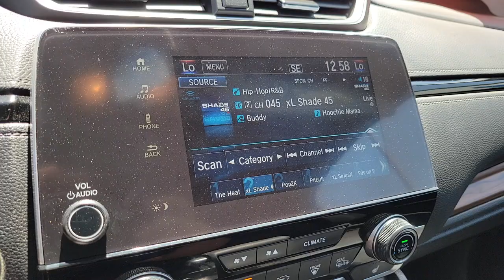2021 Honda CR-V Henderson, Las Vegas, Laughlin, St George, Flagstaff, NV H221464A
Crystal Black Pearl [LISTING TYPE] 2021 Honda CR-V available in Henderson, Arizona at Findlay Honda Henderson. Servicing the Las Vegas, Laughlin, St George, Flagstaff, NV area.
2021 Honda CR-V EX 2WD - Stock#: H221464A - VIN#: 2HKRW1H54MH424611

Side Impact Beams,Dual Stage Driver And Passenger Seat-Mounted Side Airbags,Collision Mitigation-Front,Driver Monitoring-Alert,Blind Spot Information (BSI) System Blind Spot,Collision Mitigation Braking System (CMBS) + FCW and Cross Traffic Monitor,Low Tire Pressure Warning,Dual Stage Driver And Passenger Front Airbags,Curtain 1st And 2nd Row Airbags,Airbag Occupancy Sensor,Rear Child Safety Locks,Outboard Front Lap And Shoulder Safety Belts -inc: Rear Center 3 Point, Height Adjusters and Pretensioners,Back-Up Camera,Heated Front Bucket Seats -inc: driver's seat w/12-way power adjustment, including 4-way power lumbar support,8-Way Driver Seat,4-Way Passenger Seat -inc: Manual Recline and Fore/Aft Movement,60-40 Folding Split-Bench Front Facing Manual Reclining Fold Forward Seatback Rear Seat,Manual Tilt/Telescoping Steering Column,Front Cupholder,Rear Cupholder,Valet Function,Remote Releases -Inc: Mechanical Fuel,Cruise Control w/Steering Wheel Controls,Distance Pacing w/Traffic Stop-Go,HVAC -inc: Underseat Ducts and Console Ducts,Dual Zone Front Automatic Air Conditioning,Locking Glove Box,Driver Foot Rest,Full Cloth Headliner,Cloth Door Trim Insert,Urethane Gear Shifter Material,Interior Trim -inc: Simulated Wood Instrument Panel Insert, Simulated Wood Door Panel Insert, Metal-Look Console Insert and Chrome/Metal-Look Interior Accents,Day-Night Rearview Mirror,Driver And Passenger Visor Vanity Mirrors w/Driver And Passenger Illumination,Full Floor Console w/Covered Storage, Mini Overhead Console w/Storage, Conversation Mirror and 1 12V DC Power Outlet,Front Map Lights,Fade-To-Off Interior Lighting,Full Carpet Floor Covering -inc: Carpet Front And Rear Floor Mats,Carpet Floor Trim,Cargo Area Concealed Storage,Roll-Up Cargo Cover,Cargo Space Lights,Driver / Passenger And Rear Door Bins,Delayed Accessory Power,Systems Monitor,Outside Temp Gauge,Digital Appearance,Seats w/Cloth Back Material,Manual Adjustable Front Head Restraints and Manual Adjustable Rear Head Restr